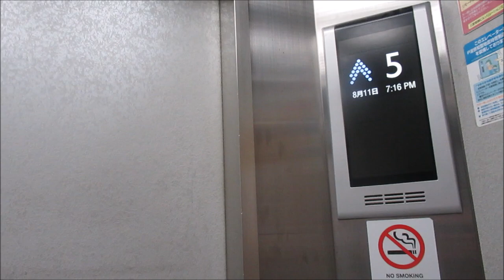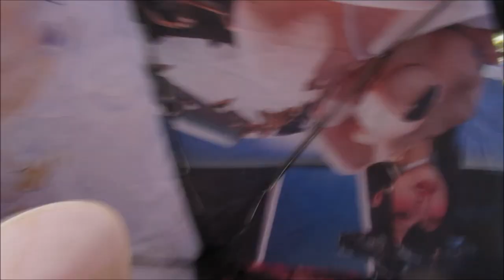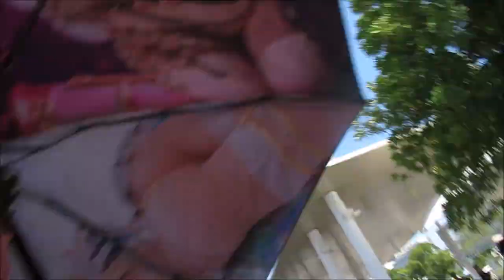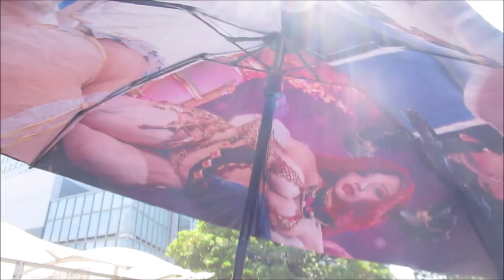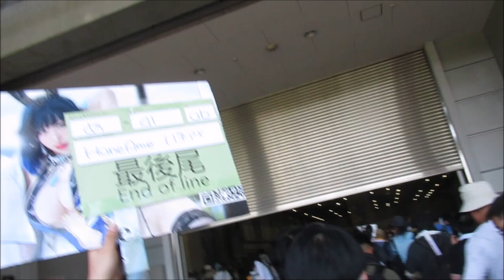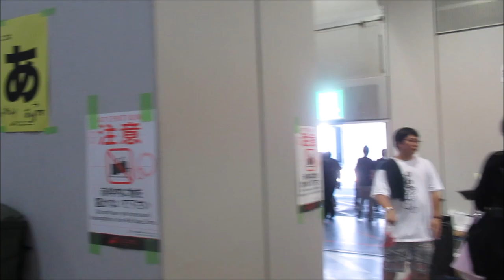my first comiket 104 event japon integrale 02 avec Hane ame , Non summerjack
【コミケ ダイジェスト】2024夏のコミックマーケットに参加してきました VF french francais

integrale des mes videos filme durant l'event comiket  journee du 12  aout 2024
filme avec mes camera

(c)comiket 104
(c)cosplay
(c)Haneame
(c)NON summerjack